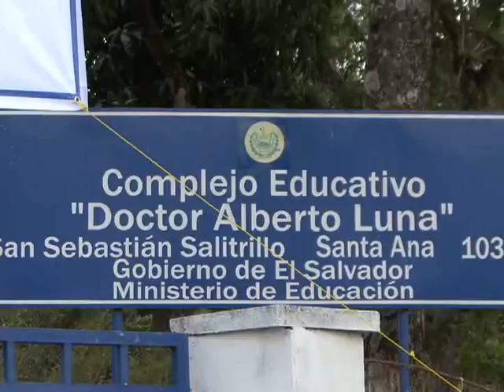INICIAN CONTEO DE VOTOS ATV NOTICIAS ANTENA TELEVISION EL SLAVADOR